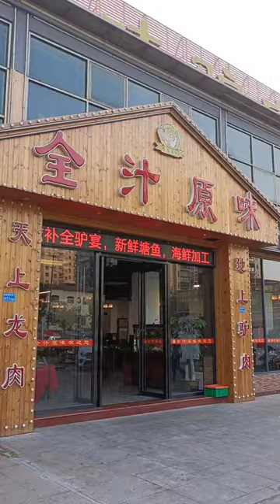今天在长安食左个驴肉火锅套餐 Donkey Meat Hotpot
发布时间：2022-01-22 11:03